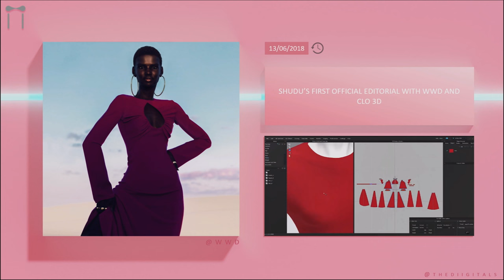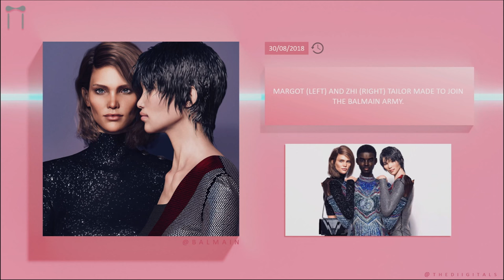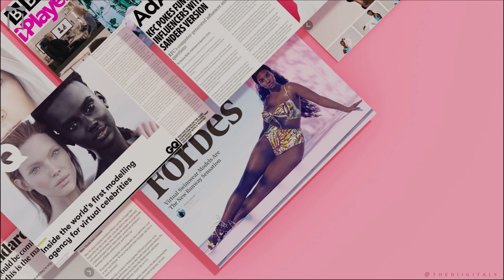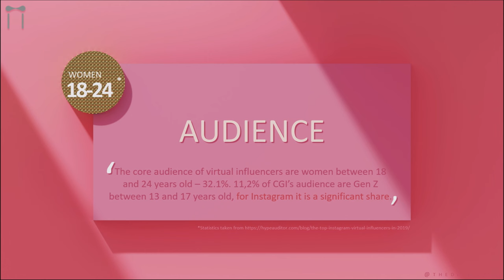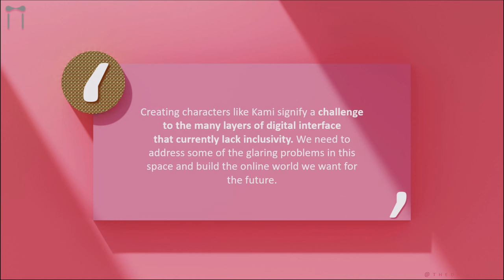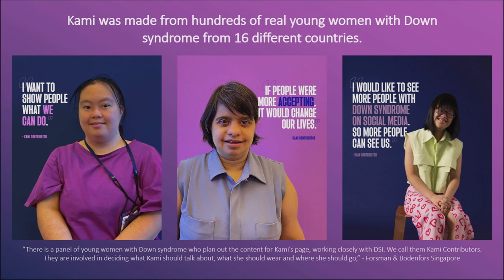Rise of the Virtual Influencer | The Diigitals, Cameron James Wilson | PI Apparel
Cameron Wilson, CEO of The Diigitals, presents an introduction to virtual influencers and a look at some of the ways they've collaborated with the fashion industry. From social media campaigns and editorials to building your own digital representative, virtual influencers are a growing an exciting new way to engage with consumers and present new designs.